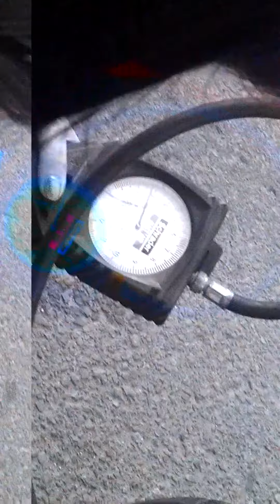Le film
Neskatoties uz to, ka vide ir 1:38 un beigās filmējot video nobruka, skaņa turpinās vēl kādas 2 min. :DD